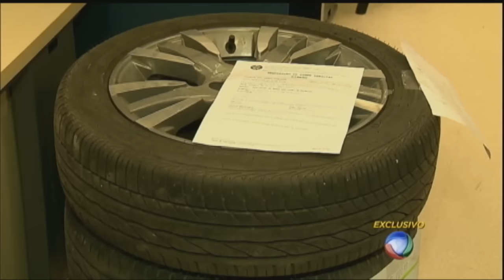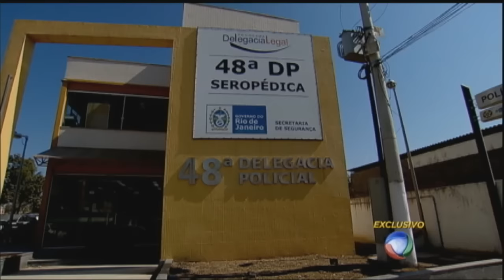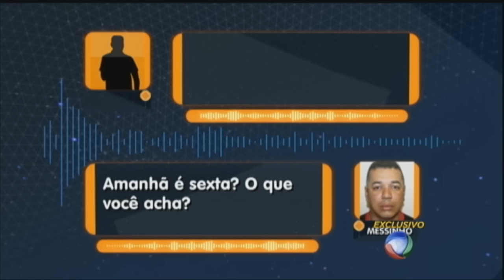Polícia do Rio de Janeiro desmonta quadrilha que reformava carros com peças roubadas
A polícia do Rio de Janeiro desmontou parte de uma das maiores quadrilhas especializadas em furto e desmanche de veículos populares. Os criminosos compravam carros legais em leilões para reforma-los com peças roubadas. Confira!